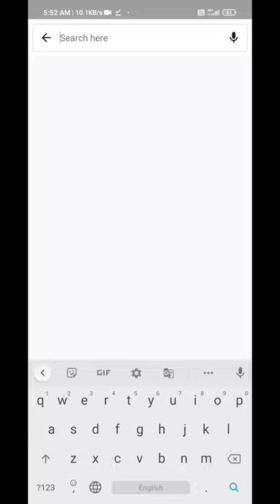Albanian a beautiful country in the world . BBC Earth , Net GEO , National geography .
Albania (/ælˈbeɪniə, ɔːl-/ (About this soundlisten) a(w)l-BAY-nee-ə; Albanian: Shqipëri or Shqipëria),[a] officially the Republic of Albania (Albanian: Republika e Shqipërisë),[b] is a country in Southeastern Europe. It is located on the Adriatic and Ionian Sea within the Mediterranean Sea, and shares land borders with Montenegro to the northwest, Kosovo[c] to the northeast, North Macedonia to the east, Greece to the south; and maritime borders with Greece, Montenegro and Italy to the west. Tirana is its capital and largest city, followed by Durrës, Vlorë and Shkodër.

Where to Find the Top Wild Animals in Albania

In order to protect its rich wildlife, Albania has established 14 national parks and marine parks, encompassing about 6.7% of the overall territory. It also has hundreds more protected refuges and important areas for birds.

Butrint National Park, located to the very south of Albania in Vlore County, comprises about 36 square miles of hills, wetlands, salt marshes, plains, freshwater lakes, and reed beds. As part of a UNESCO World Heritage Site and an important bird area, Butrint bears the names of the ancient Greek and Roman cities which form the most important element of the park. Visitors can find a diverse range of wildlife, including foxes, golden eagles, peregrine falcons, plovers, egrets, fire salamanders, beech martens, sea turtles, and dolphins. It’s also a potential habitat of the rare Mediterranean monk seal.
Shebenik-Jabllanice National Park, located in the eastern county of Elbasan near the Macedonian border, offers 131 square miles of glacial lakes, valleys, alpine meadows, and dense forests. Visitors can sometimes catch a glimpse of red foxes, weasels, martens, badgers, bats, wolves, and bears. The most elusive animal of all is the incredibly rare Balkan lynx.
Dajti National Park is located directly to the east of the capital, Tirana. Encompassing more than 100 square miles, then park bears the name of the mountain in the Skanderberg range. It is a good place to find foxes, wolves, hares, wild cats, and even bears. Dajti is also directly adjacent to the Shtame Pass National Park, Kraste-Verjon Protected Landscape, and Mali me Gropa-Bize-Martanesh Protected Landscape.
Valbonë Valley National Park is located near the northern border with Montenegro. Despite encompassing only 30 square miles, the park contains a diverse range of waterfalls, glacial springs, rock formations, and dense forests. Golden eagles, bears, falcons, owls, herons, plovers, deer, wild boar, chamois, and many other birds are all found here.

The Most Dangerous Animals in Albania Today

Albania is home to only about five species of venomous snakes and a few other large carnivores. Death from wildlife is relatively rare, but some species can cause quite a lot of pain and suffering.

Nose-horned Viper – Easily identified by the unique horn emerging from the snout, the nose-horned viper (also known by the names of long-nosed viper, sand viper, and horned viper) is probably the most dangerous snake in all of Albania. Bite victims will likely experience pain, swelling, and discoloration around the injection site.
Common European Viper – Found all throughout Europe, this snake is not the most venomous, but it is responsible for more bites than almost any other snake. Symptoms of its venom include pain, swelling, blisters, and even tingling. Respiratory failure only occurs in a small number of untreated cases, mostly among the old, young, or already sick.
Brown Bear – Albania is home to a very small population of bears. While attacks are exceptionally rare, even when encountered directly on foot, bears may become aggressive if they feel threatened or surprised in some way. The greatest number of attacks occurs when a mother is protecting her cubs.

Endangered Animals in Albania

Balkan Lynx – This is a very rare and unique subspecies of the Eurasian lynx. As a result of poaching, hunting, and habitat loss, it is estimated that no more than 50 of these animals remain in the wild, which places it at risk of becoming extinct.
Mediterranean Monk Seal – This large earless seal is one of the rarest of its kind in the world. Numbers have fallen to less than 700 in the entire Mediterranean due to overhunting and loss of suitable coastline.
Egyptian Vulture – The Egyptian vulture (also known by the names of the white scavenger vulture and pharaoh’s chicken) breeds in southeastern Europe and travels south toward Africa for the winter. Due to the combined effects of hunting, power line collisions, accidental ingestion of lead and pesticides, and intentional poisoning, this bird is now endangered.
Albanian Water Frog – Native to the swamps and marshes of western Albania and southern Montenegro, this unique species of frog has declined dramatically from its height. It’s now endangered from pollution, habitat loss, and poaching for commercial purposes.